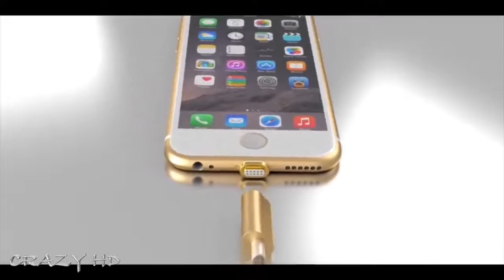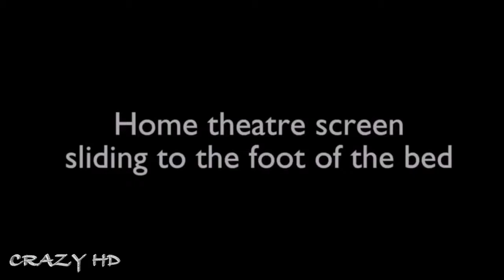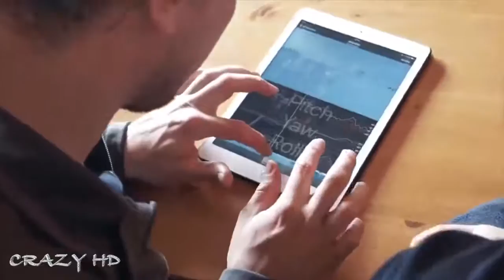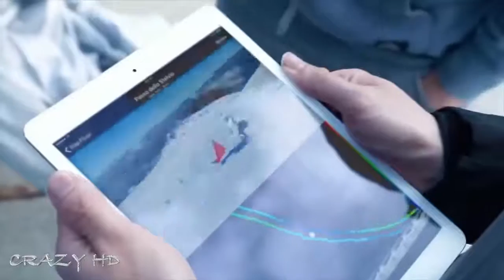Top 5 Future Technology Inventions 2019 to 2050 CRAZY HD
just the edititing